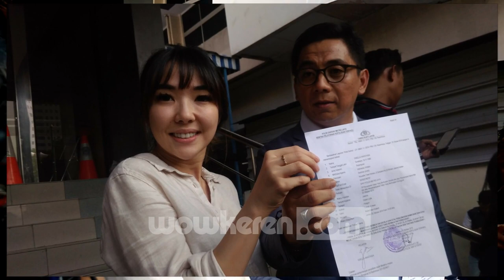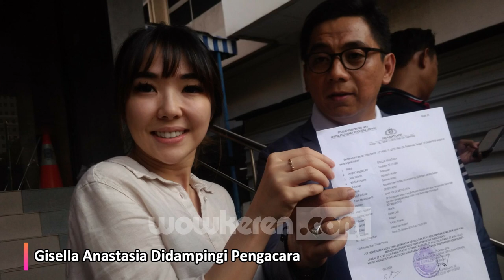Gisella Anastasia Laporkan 10 Akun Lebih Terkait Video Syur, Tegaskan Ogah Damai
Gisella Anastasia resmi melapor ke Polda Metro Jaya terkait video syur yang mirip dengan dirinya pada Jumat (25/10). Ia ditemani oleh kuasa hukum dan sang kekasih Wijaya Saputra. Lantas apa alasan Gisel ogah berdamai?